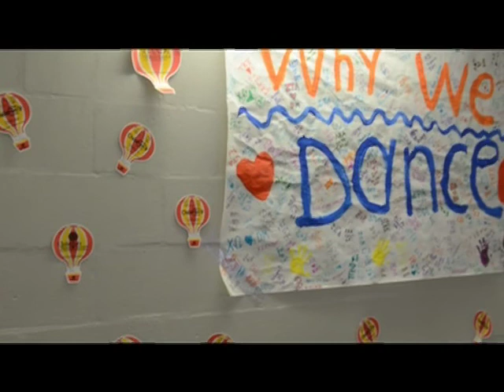Dance Marathoners finish 26.2 hours for Shands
Saturday's Dance Marathon at the University of Florida broke a threshold of $700,000 raised for the Children's Miracle Network at Shands. The event, which lasted 26.2 hours, brought 800 dancers together inside the O'Connell Center to fight fatigue to show support for the children and families who undergo hardships on a daily basis.